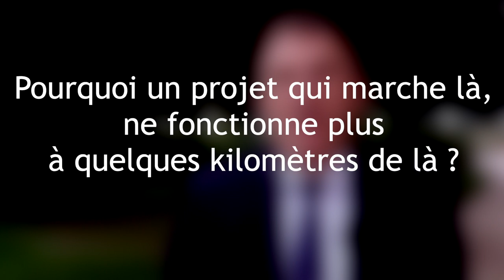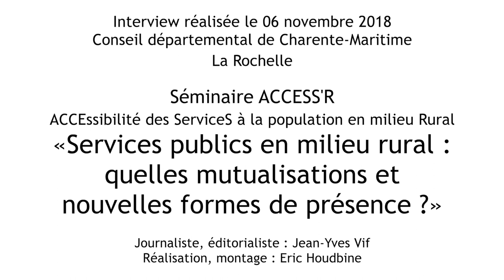Interview de Patrice Joly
Sénateur de la Nièvre
Président de l'Association Nationale Nouvelles Ruralités

La Rochelle